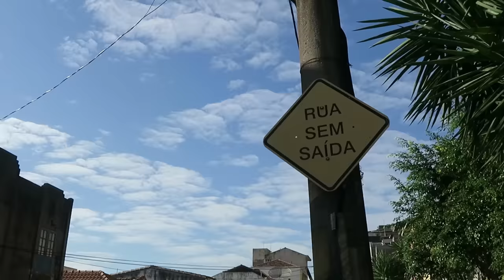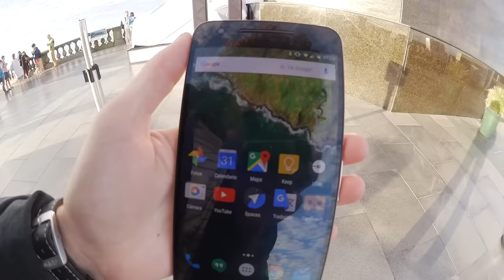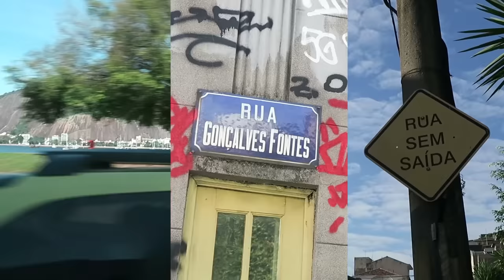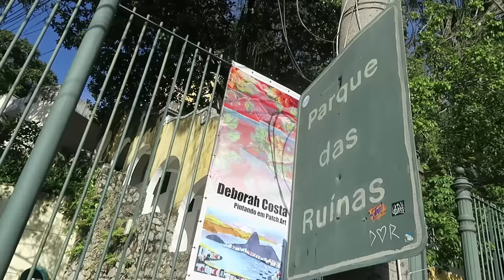UN LUGAR MARAVILLOSO! | Brasil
Aprendemos bastante sobre Rio de Janeiro, proyectos que tiene Google y la vez que desperté junto a una tarántula.

- Vine @LuisitoComunica